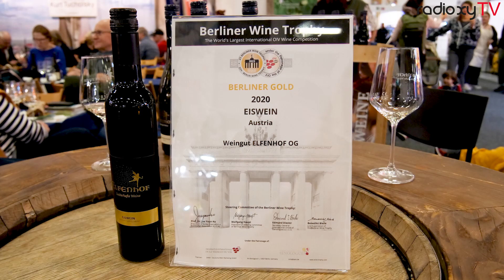Grüne Woche 2024 - Marco Goese - Elfenhof Weine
Produzent: Rainer Löhr
Kamera: Sernas Zurzolo
Schnitt: Charles Burndam